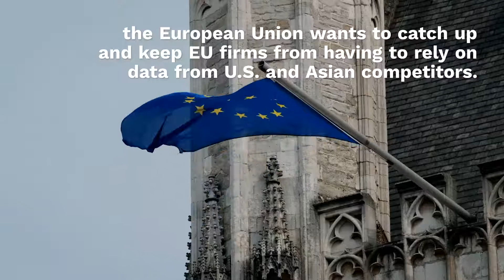EU Wants PSD2-Like Regs For Big Tech Data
The European Commission is planning a single European market for data, in hopes that the region can compete with Big Tech in Silicon Valley and China.